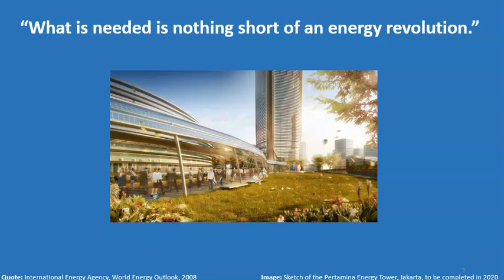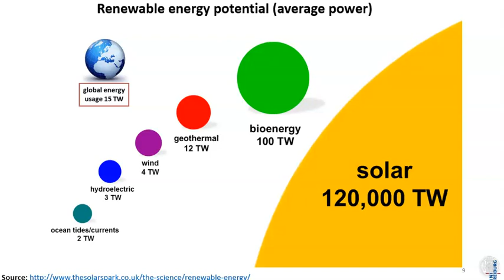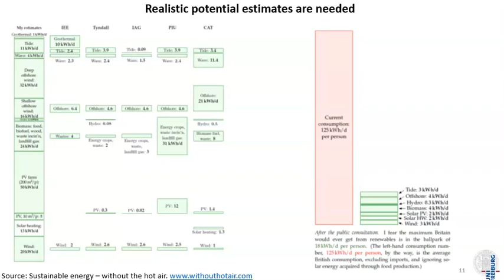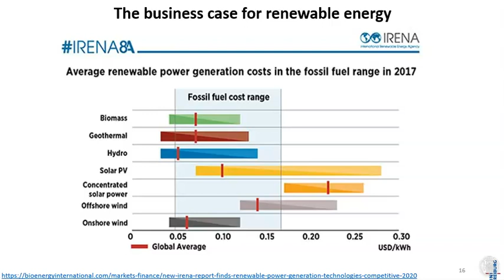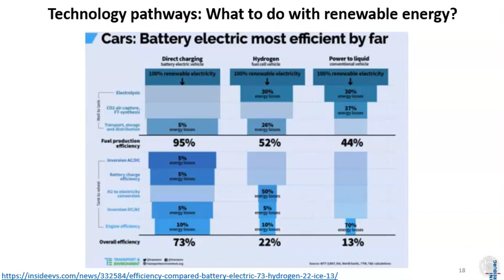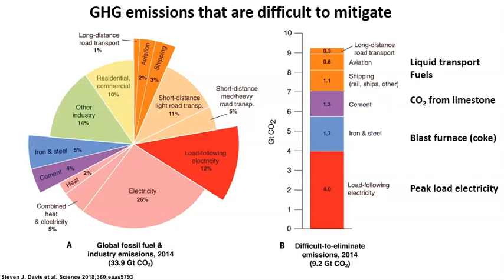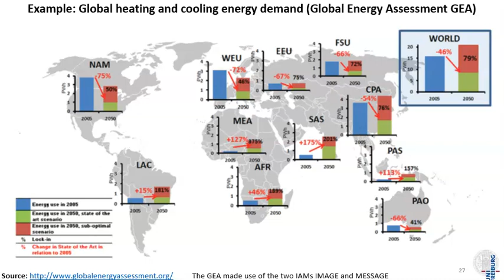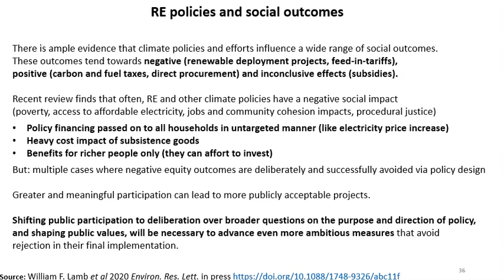IEooc Application4 Lecture7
Industrial Ecology open online course - Introductory lecture on the Energy Technology Revolution